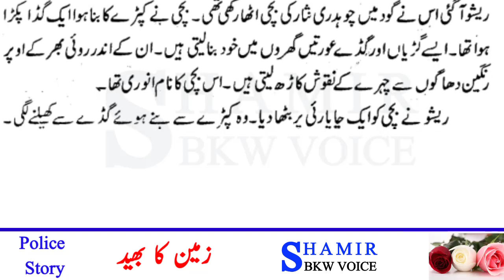urdu story | zameen ka bhaid | Episode:1 |moral stories in urdu | urdu kahaniyan | shamir bkw voice